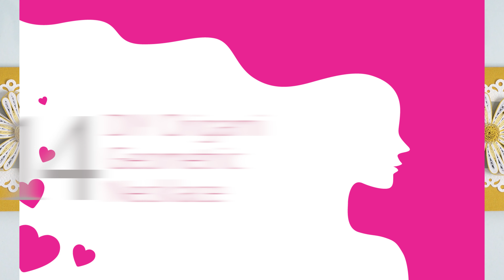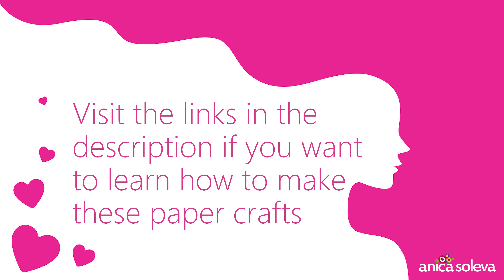15 Women's Day Paper Craft Ideas | International Women's Day | Mother's Day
🤗 Buy a Super Thanks, which directly supports my channel Anica Soleva Paper Crafts.

🎵 I started using music from Uppbeat and I'm very happy with their music catalog.
If you have any question just let me know! If you have any requests for future videos just leave them in the comments below.  If you make these paper crafts don't forget to tag me!